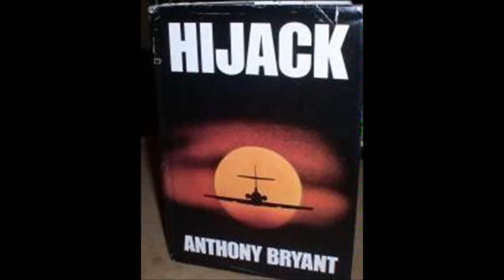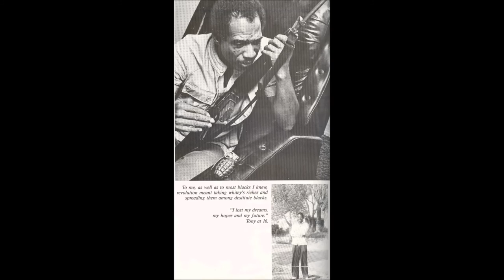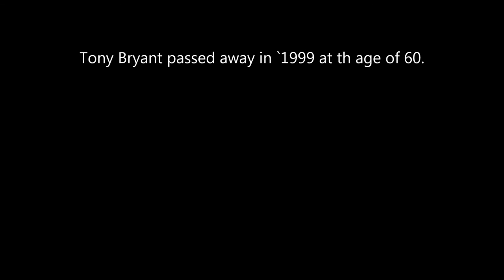Message From Hell: An Interview of Former Black Panther Tony Bryant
AN interview of former Black Panther Tony Bryant, author of the book "Hijack" who spent 12 years in a Cuban prison.  He related the racism, and depravity in Castro's Cuba.

Camp Constitution  runs a week-long family camp, man information tables at various venues, have a book publishing arm, and post videos from our camp and others that we think are of importance.